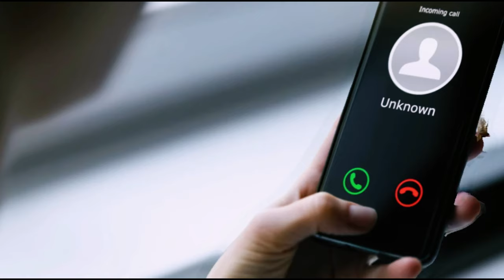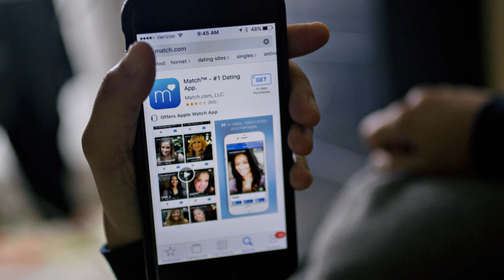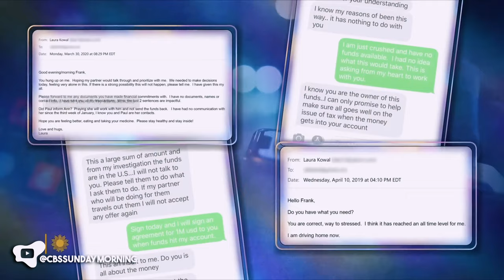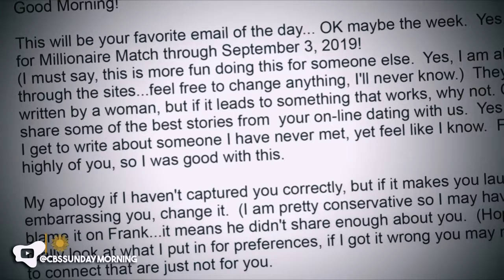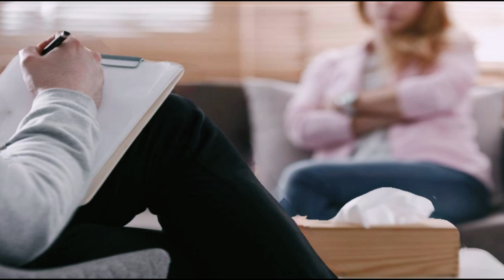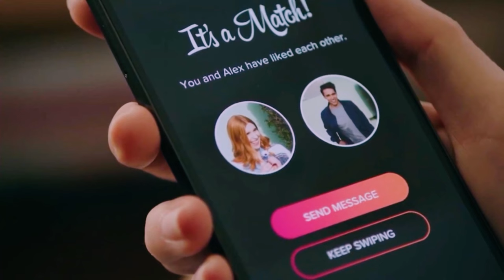They were TARGETED and PAID with their LIFE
They lost their money, their families and their lives.

🛟 V I D E O  S O U R C E S 🛟